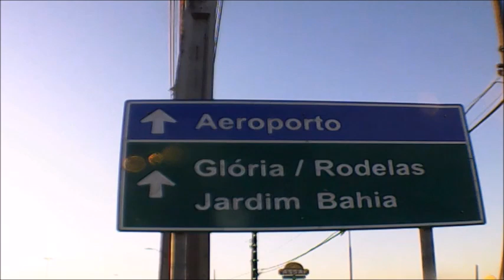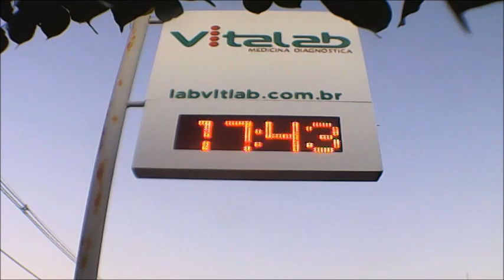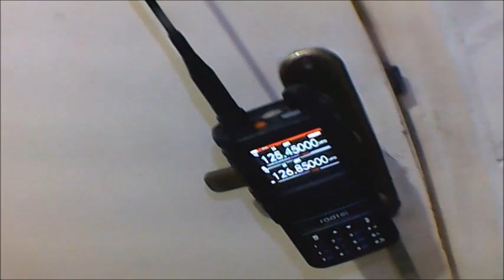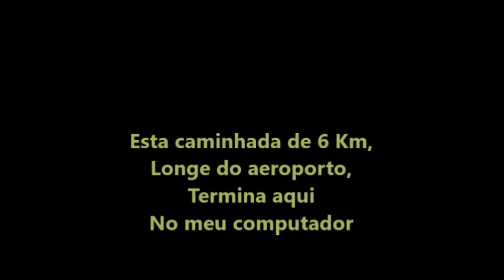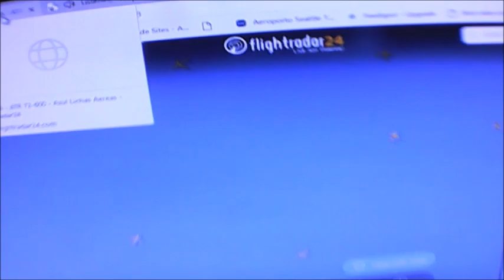Andando 6 Km do aeroporto até a minha casa em 29/11/2023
Após 1 tarde inteira filmando o aeroporto de Paulo Afonso-Ba é hora de caminhar 6 Km até a minha casa   em 29/11/2023